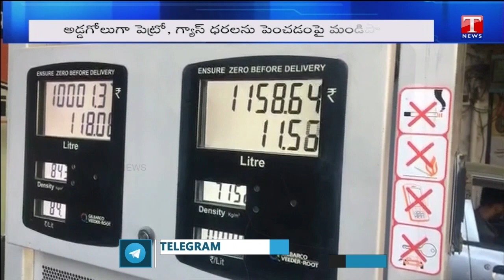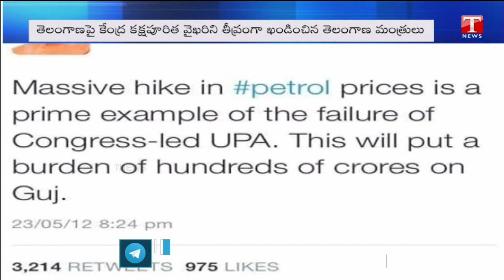Telangana Ministers Strong Counter To PM Modi Over Petrol Rates Hike | T News